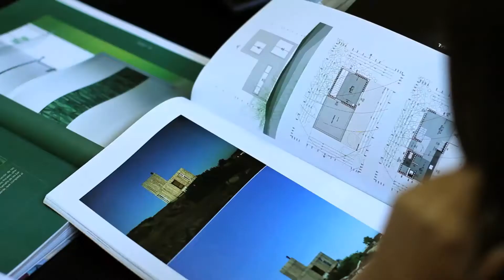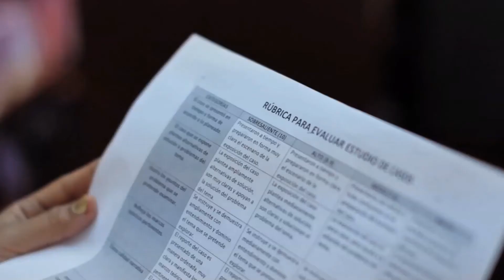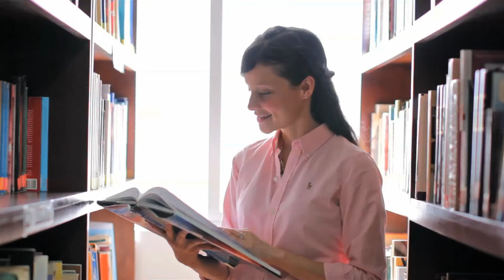Universidad Vizcaya de las Américas - Oferta Académica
Campus Piedras Negras, Saltillo, Cd. Delicias - Licenciaturas en plan cuatrimestral en sólo 3 años. Mayores informes